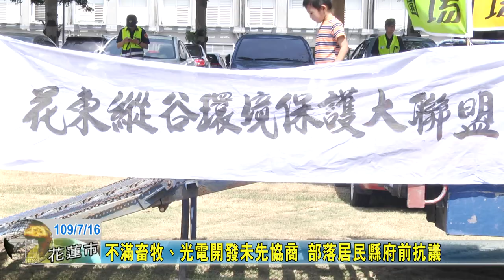20200716 01 不滿畜牧、光電開發未先協商 部落居民縣府前抗議